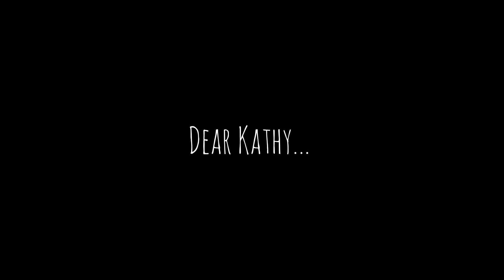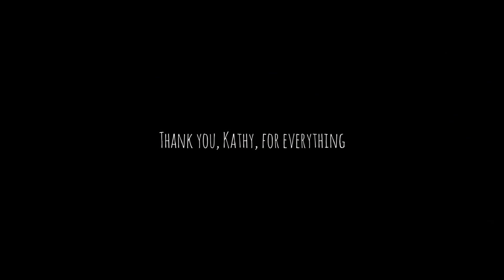Here's to Kathy Sierra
Had to get over my accent and finally make a video where I am actively talking to the camera. But it's worth it for this!
Thank you, Kathy, for everything! For being brave enough to bring Intrinzen into the world, for doing your best in making horses and people feel badass, for trusting me to come to your home and always supporting and emcouraging me. Thank you for changing my life forever, the list experinces I wouldn't have had if not for you is endless. But the most drastic ones are probably that I would not have travelled the world to meet all these people and ending up on the other side of the world from my home, where I got my first horse, found my best friends and a place that I feel home.